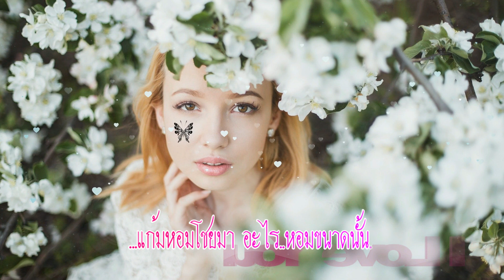สวยเต็มองค์ : เจษฎา เรืองนาม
สวยเต็มองค์
ร้อง : เจษฎา เรืองนาม
คำร้อง ทำนอง : เจษฎา เรืองนาม
แต่ง : 14 กุมภาพันธ์ 2566